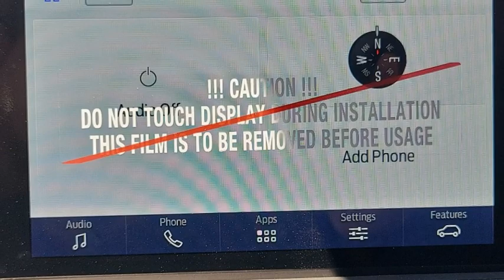2024 Ford Escape HEMET BEAUMONT MENIFEE PERRIS LAKE ELSINORE MURRIETA F24225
2024 Ford Escape Active

Looking for the right vehicle? Today could be your lucky day. this 2024 Ford Escape could be yours.